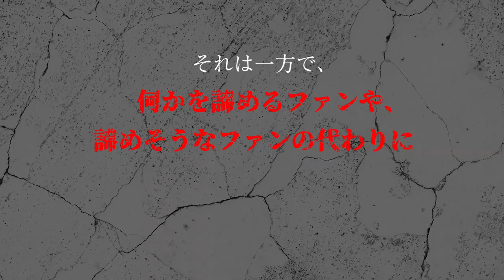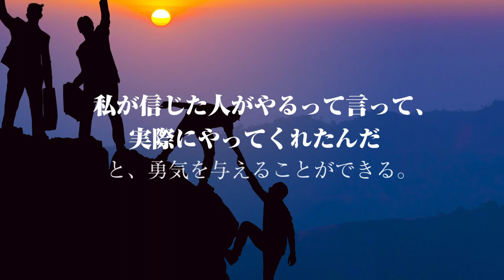GACKTの勝ち方 特装版 朗読CD 試聴動画 vol. 022「GACKTはなぜツラくてもやり抜けるのか？！」